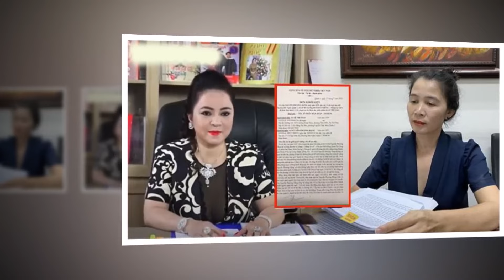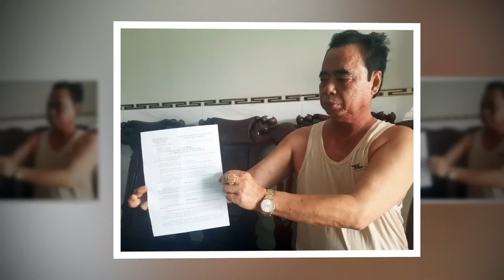🌏BCA TÓM GỌN NS BẨN-LAG BĂM CAO CHẠY TRƯỚC PHIÊN TÒA XÉTXỬ B.HẰG SỚM HƠN C.A CAH GÁC CỔG NHÀ NS 24/5